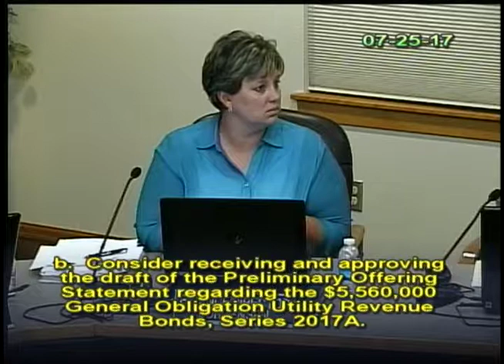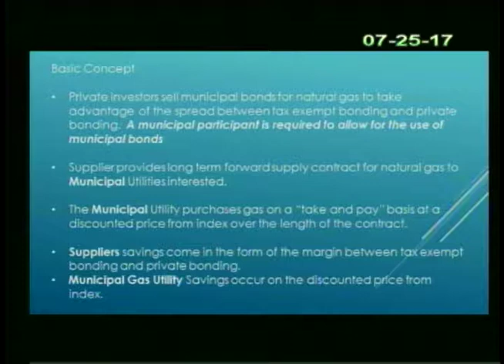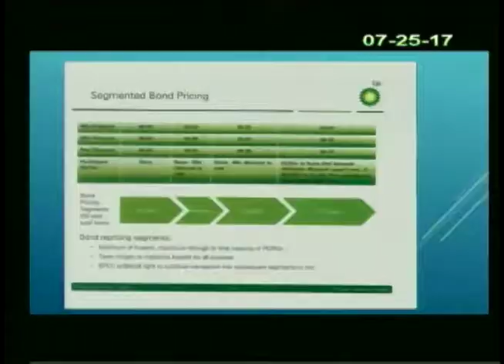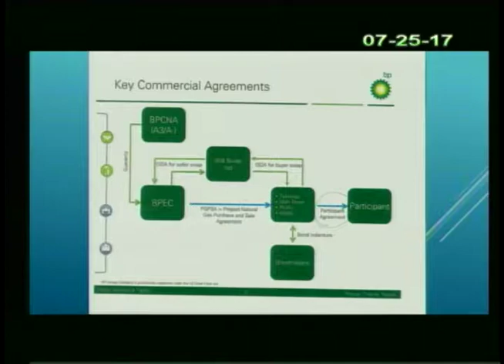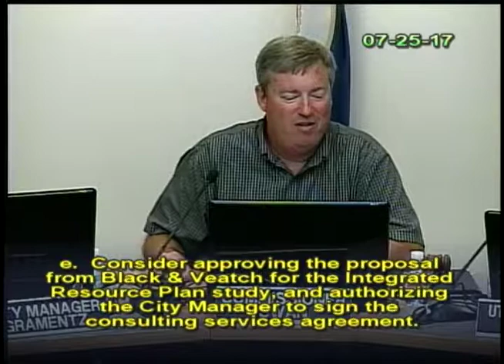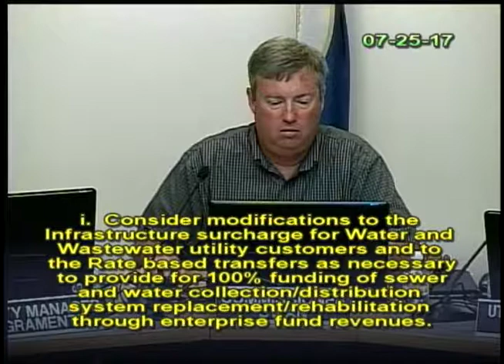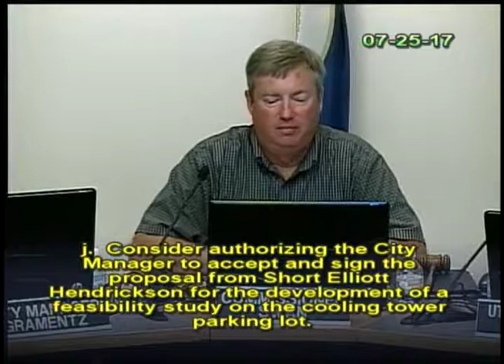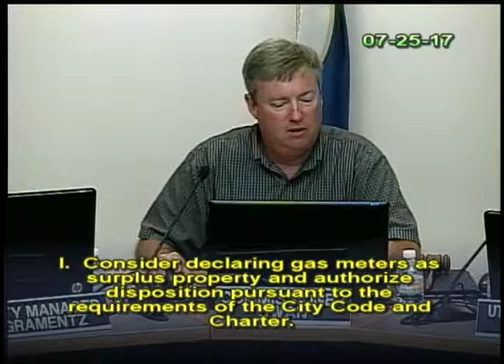July 25, 2017 Public Utilities Commission